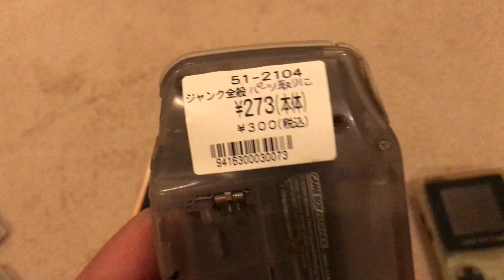【購入品紹介】ワットマンでゲームボーイカラー、ゲームボーイアドバンス鬼激安ゲットしたんじゃ〜⁉️これは吉となるのか⁉️今後メンテナンス期待してください‼️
game boy color ¥300 JUNK
game boy advance ¥300 JUNK

I shopped at watto Man.

watto Man is one of the famous JUNK shops in Japan.